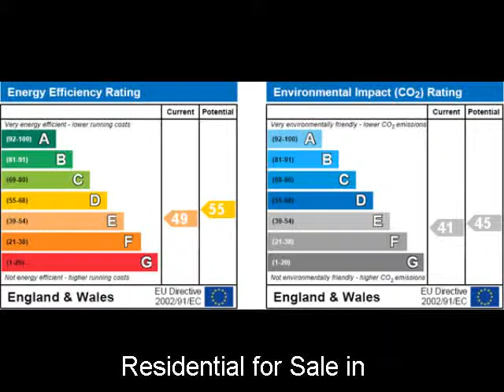Property For Sale in the UK: near to Luton Bedfordshire 200000 GBP House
+ REF#2834516
+Bedfordshire
+near to Luton
+200000 GBP
+House
+0 bedroom(s)

*** EXCLUSIVE TO INDIGO *** INDIGO RESIDENTIAL are pleased to offer for
sale this fantistic traditional three bedroom semi which is located in
the very sought after area of South Luton which offers close links to
the M1 motorway as well as being walking distance from the Luton
Parkway train station. The property is offered with no upper chain and
benefits from double glazing where specified and gas to radiator
heating. Internally the property boasts an entrance hall, two separate
receptions, kitchen, bathroom and three generous sized bedrooms.
Externally the property benefits from a garage to the rear with access
to the rear garden. A viewing is highly recommended. Location Map
cannot be displayed Either your web browser cannot handle Google maps
or you need to adjust your browser settings. Information on how to do
this can be found on the Google Maps Help website. South Luton * map
(opens in a new window) * neighbourhood info (opens in a new window) *
environmental info (opens in a new window) Ground Floor Entrance: Door
to front aspect, double glazed windwo to front aspect, radiator, stairs
to landing. Lounge: 14' 10'' x 12' 4'' (4.53m x 3.76m) Double glazed
Bay window to front aspect, radiator, feature fire place, gas fire.
Dining Room: 16' 1'' x 11' 1'' (4.91m x 3.39m) Feature fire place with
gas fire, radiator, French doors to rear aspect. Kitchen: 12' 9'' x 6'
8'' (3.89m x 2.05m) Double glazed window to rear and side aspect, roll
edge work tops, wall and base units, plumbing for washing machine, one
and half bowl sink unit with drainer. Cloakroom: Double glazed window
to side aspect, tiled flooring and walls, low level wc, wash hand
basin. First Floor Landing: Stairs from hall, double glazed window to
side aspect. Bathroom: Double glazed window to front aspect, low level
wc, bath with shower attachment, wash hand basin, radiator. Bedroom
One: 14' 9'' x 11' 2'' (4.51m x 3.41m) Double glazed bay window to
front aspect, fitted window, radiator. Bedroom Three: 9' 9'' x 8' 0''
(2.98m x 2.44m) Double glazed window to rear aspect, radiator. Bedroom
Two: 11' 11'' x 9' 1'' (3.65m x 2.79m) Double glazed window to rear
aspect, fitted wardrobe, radiator. Exterior Garage: Up and over doors
with door to rear garden. Rear Garden: Laid mainly to lawn, shed and
access to the garage. Additional Information For more details please

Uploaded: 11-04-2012